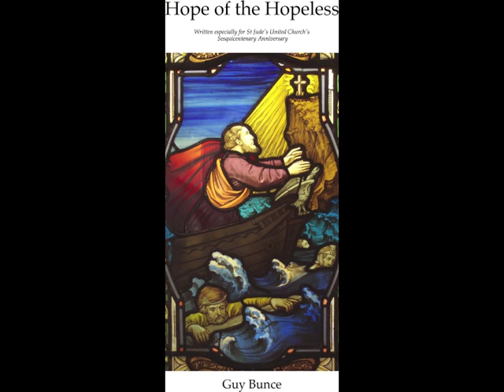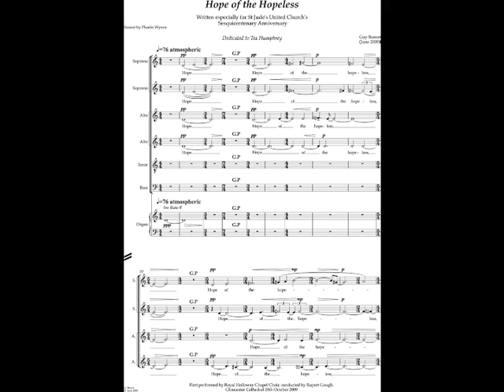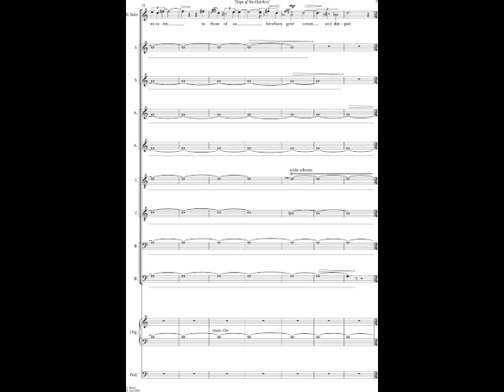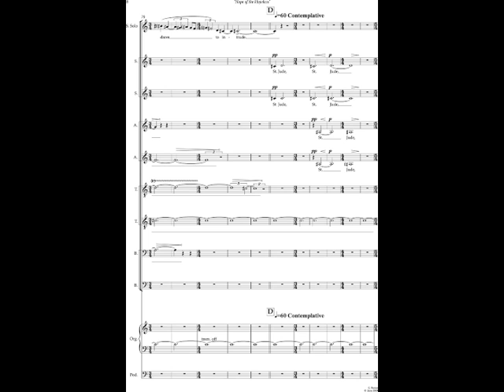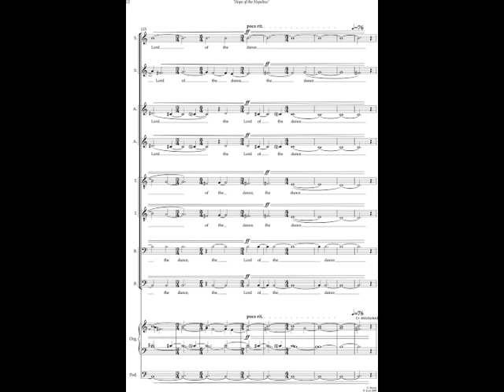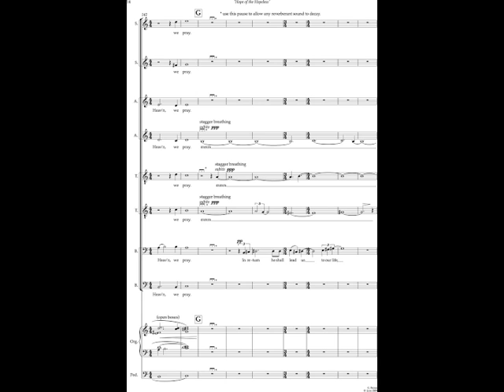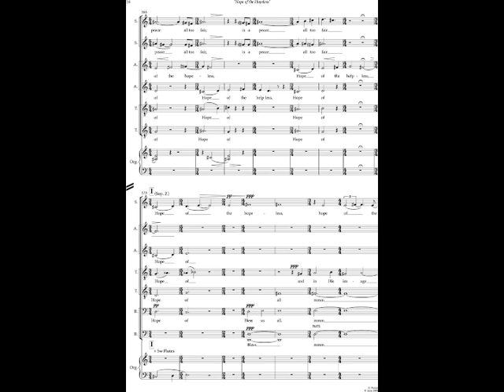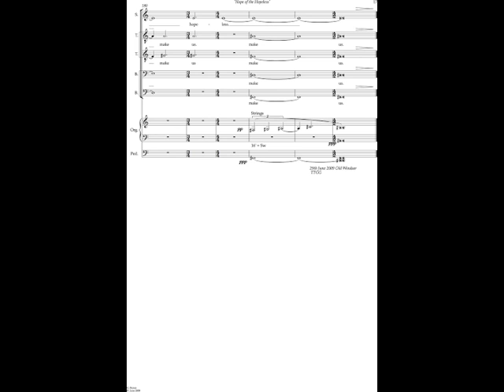Hope of the Hopeless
Hope of the Hopeless - Anthem.  SSAATTBB & Organ.  Commissioned by St Jude's United Church for their 150th Anniversary.  Words, by Phoebe Wynne.  Dedicated to Tea H.